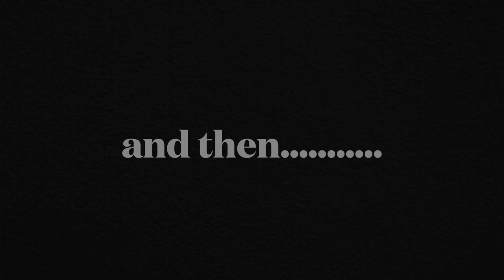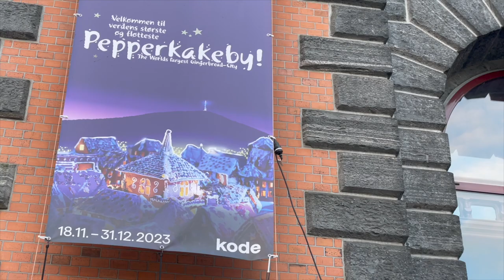Christmas `Mella´ in Bergen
1. Christmas `Mella´ in Europe.
2. Early christmas celebration.
3. Early christmas shopping.
4. christmas in europe.

●▬▬▬▬▬▬ஜ۩۞۩ஜ▬▬▬▬▬▬●

●▬▬▬▬▬▬ஜ۩۞۩ஜ▬▬▬▬▬▬●

About DW Vlogs Official:
DW Vlogs Official is a partner verified YouTube channel. I make videos about my traveling, Cultural and personal life experiences in Urdu, Hindi and English.